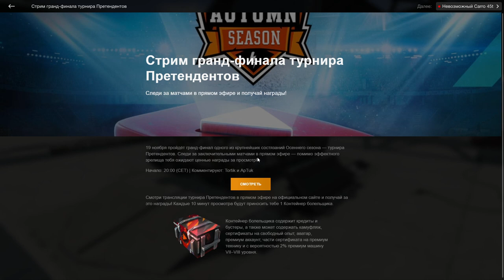Контейнер болельщика в wot Blitz 2022 "Турнир Претендентов" ЧТО ВЫПАЛО из 8-ми контов? | WOT-GSN